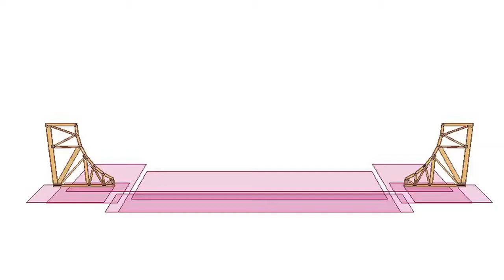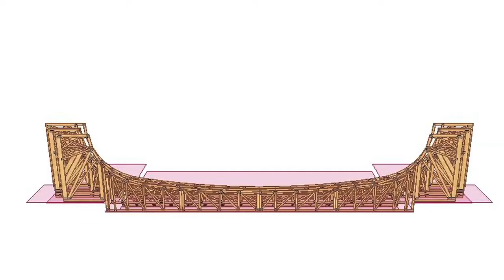SAWE - autoryzowany producent konstrukcji dachowych w technologii MiTek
Film przedstawia m.in.  zastosowanie technologii prefabrykacji  konstrukcji drewnianych do produkcji szalunków.